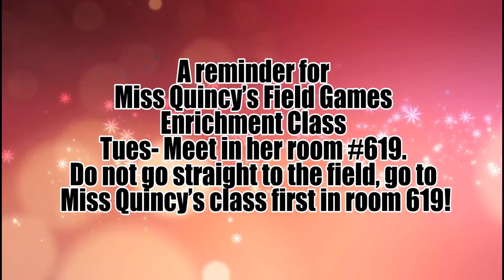Wing Span Media Day 137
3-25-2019 Somerset Sky Pointe Academy Middle School